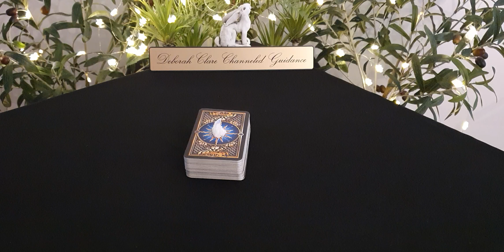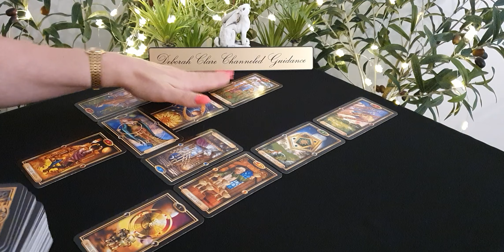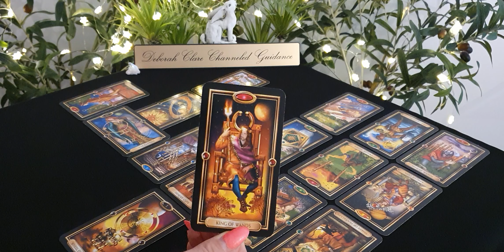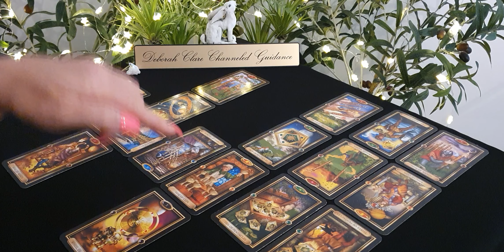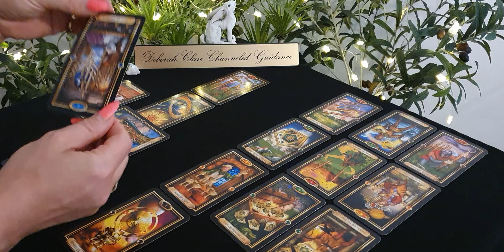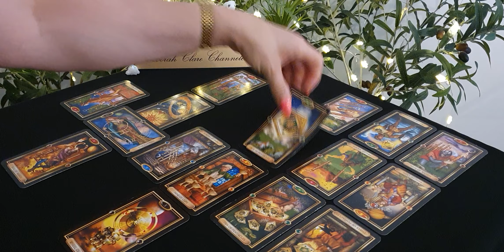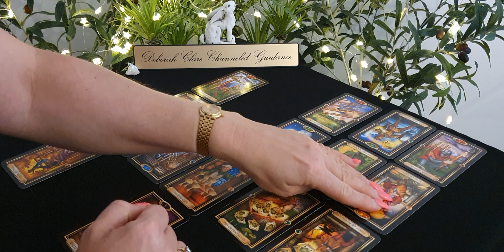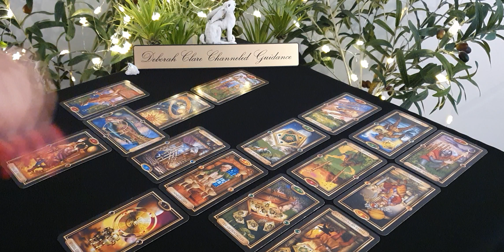*LIBRA* September '20 - Just RELAX! What's the rush?! 😉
(Booked at present until 8th September)

Love: (25mins)
Specific Area (30mins)
2021 Overview: (30mins)

Monthly readings schedule:

Twin Flame (25th of each month)